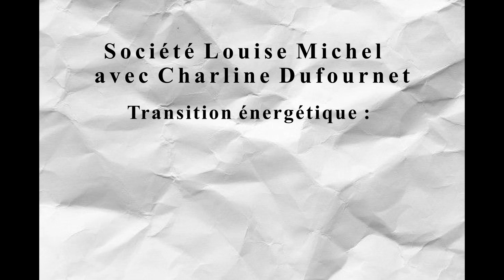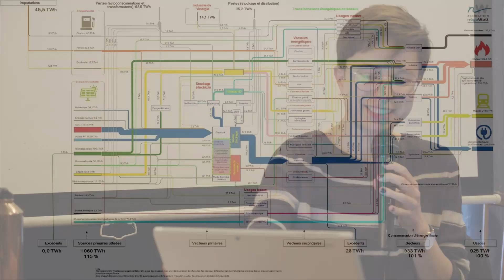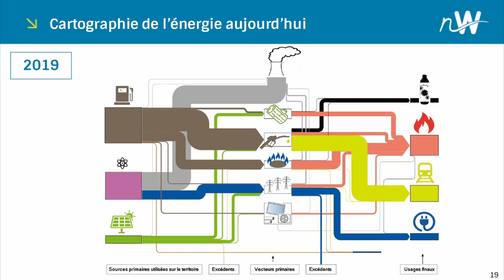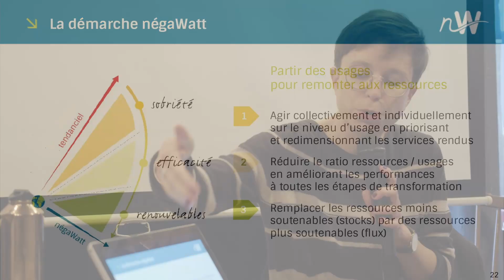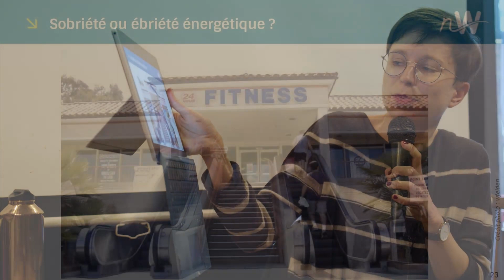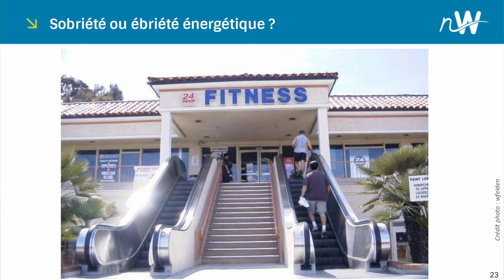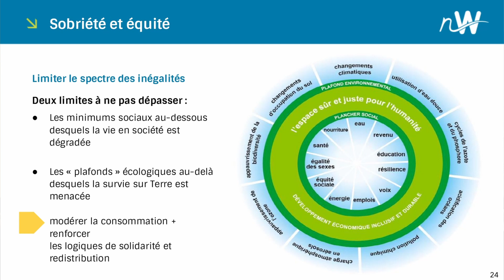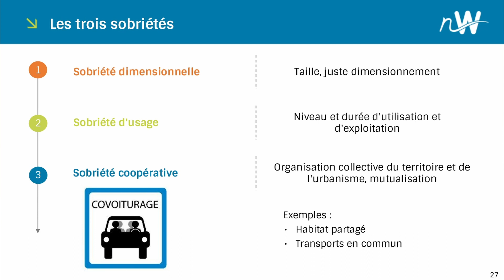Transition énergétique : l’heure des choix politiques. Avec Charline Dufournet.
Société Louise Michel

Pourrait-elle tomber mieux, cette conférence, alors que la guerre en Ukraine vient jeter la tempête sur le long fleuve tranquille de nos approvisionnements en combustibles ? Et aussi pile au moment où, dans la campagne présidentielle, on aura entendu si peu à propos de la transition énergétique. Alors, où sont-ils passés, les 17 objectifs fixés par l’ONU en 2015 pour un développement durable et la sauvegarde de la planète ? Charline Dufournet devrait nous les rappeler, notamment ceux dont l’ambition est de tacler le réchauffement climatique. Elle nous parlera au nom d’une association d’experts indépendants, qui œuvre à l’enseigne de négaWatt, concept dû à l’écologiste américain Amory Lovins, lauréat du prix Nobel alternatif 1983. Cette association, née en septembre 2001, publie tous les cinq ans un « scénario », là ses recommandations en matière d’énergie. Nous seront exposées les grandes lignes de son Scénario négaWatt 2022 (objectif : 0 carbone, à l’échéance de 2050), et sera cité cet autre, adjacent, négaMat, relatif aux matières premières. Là encore feuille de route, proposant des objectifs et des solutions pratiques, fruits d’une analyse technique et concrète réalisée par des ingénieurs et des acteurs de terrain. Et par-delà chiffres et données – mais non sans eux –, on aura à savoir de ce dont il s’agit au fond : pas moins que de l’avenir de la planète, de la sécurité alimentaire, de la santé pour tous, de la justice sociale, et de l’amélioration de la vie en société.